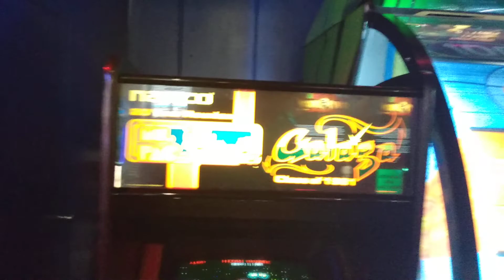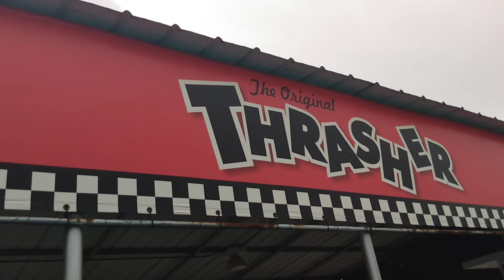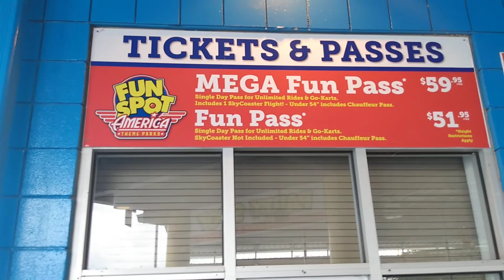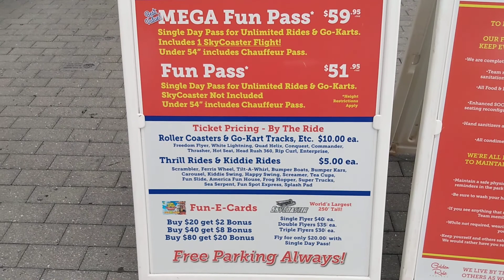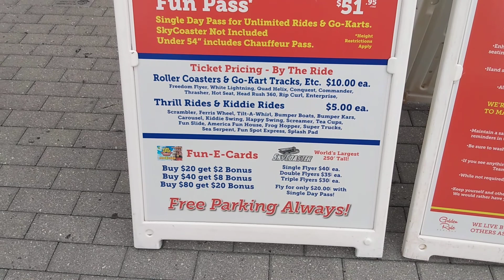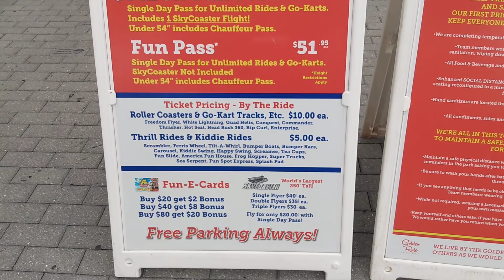Caminando por Fun Spot Orlando